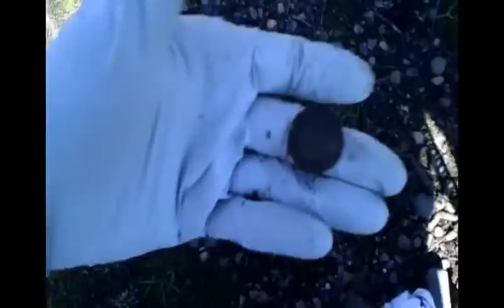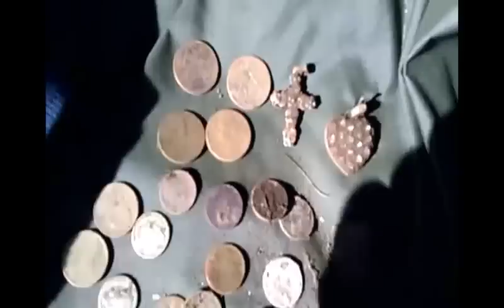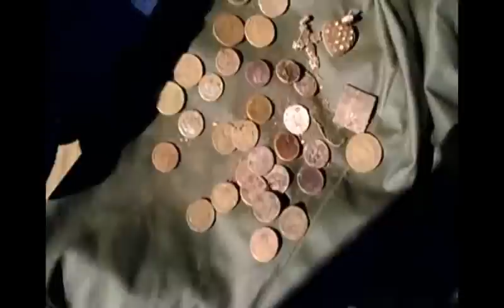Metal Detecting Oregon - Brentwood Park w/ Garrett AT Pro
14 acres. Acquired by city in 1951.

I've hunted this park and school a few times.  I've only found, maybe, a couple wheaties.  But in our club past hunts, before I became a member, the club had great success here.  Some of the past finds can be found on my website in the forums section "Oregon Treasure Trail Society".  Some past finds: 17 silver dimes, over 35 wheaties, 1903 Indian penny, war nickel, & a Walking Half.  This was over 2 different hunts spread over a couple years.

But we just hunted the park again in August and it kinda sucked.  I think only a handful of wheaties, a 10k necklace and a neat Santa Rosa badge item (circa ?) were found and that was about it.

Oh well, it's a park that fills back up with clad and jewelry.